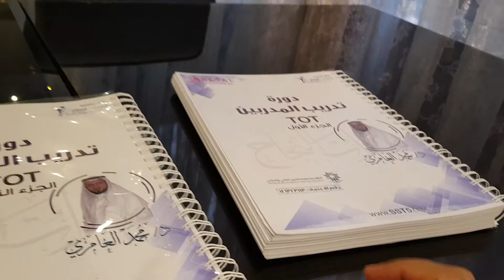المادة العلمية ومذكرة دورة تدريب المدربين T.O.T مع المدرب د. محمد العامري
وللاستفسار والتنسيق المباشر مع المدرب الدكتور محمد العامري : 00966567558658

والله الموفق